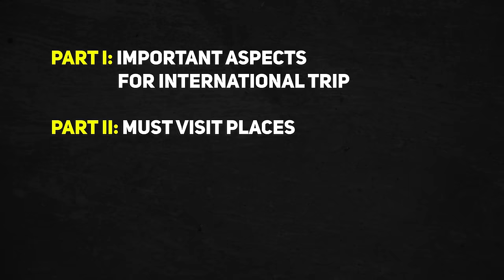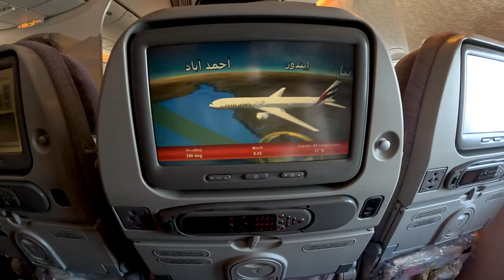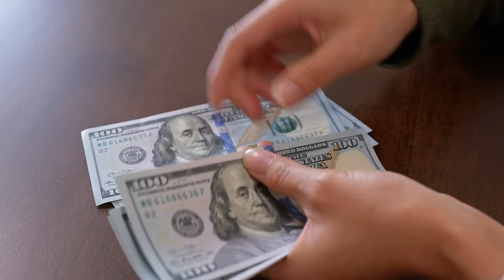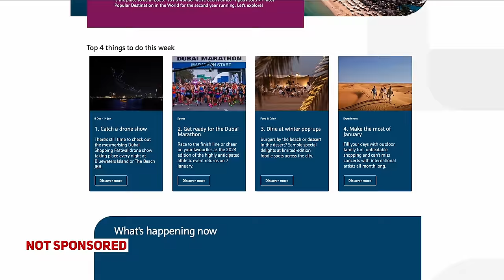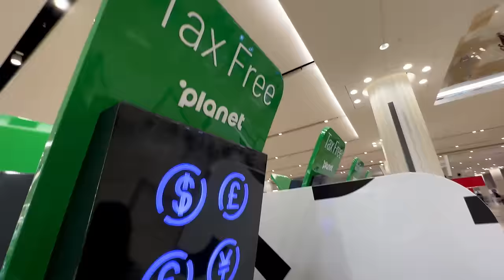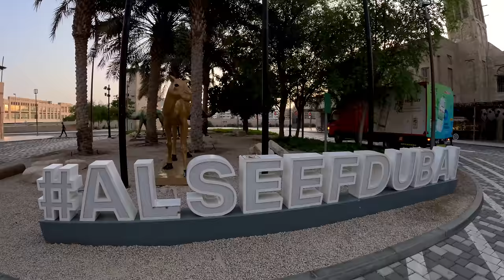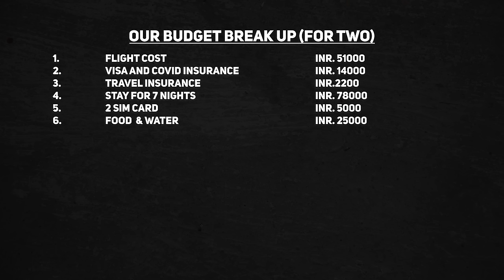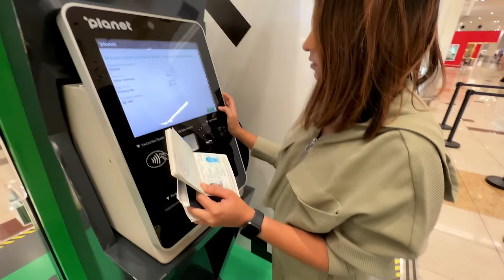Dubai Complete Travel Guide - Budget, Visa Process, Do's & Dont's, Itinerary & More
If you are planning for your Dubai trip then you must watch this video, we have compiled every minor to major details in this video.

1. Dubai Hop On Hop Off
2. Dubai: Burj Khalifa Level 124 and 125
3.  Dubai: Aquarium & Burj Khalifa Level 124, 125 Combo Ticket
4.  Dubai: Burj Khalifa Level 124, 125 & Sky Views Entry Ticket
5.  Dubai: Sky Views Observatory with Edge Walk and Glass Slide
6.  Dubai: Aquarium and Underwater Zoo Day Ticket
7.  Dubai: Skip-The-Line Ticket to Dubai Miracle Garden
8.  Dubai: Global Village Entry Ticket with Optional Transfers
9.  Dubai: Museum of the Future Admission Ticket
10.  Dubai: The View At The Palm Observatory Entry Ticket
11.  Dubai: Entry Ticket to the Dubai Frame with Deck Access
12.  Dubai: AYA Universe Entry Ticket
13.  Dubai: Desert Safari, Quad Bike, Camel Ride & Al Khayma Camp
14.  From Dubai: Abu Dhabi Premium Full-Day Sightseeing Tour
15.  Dubai: Atlantis Aquaventure Waterpark Admission Ticket
16.  Louvre Abu Dhabi: Entry Tickets
17.  Abu Dhabi: Ferrari World Admission Ticket
18.  Abu Dhabi: Warner Bros. World General Admission Ticket
19.  Abu Dhabi: SeaWorld Entry Ticket
20.  Abu Dhabi: Yas Island Multi-Park Entry Ticket